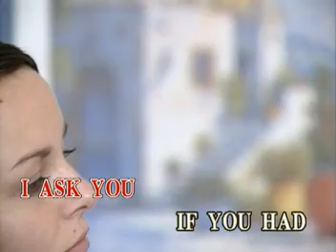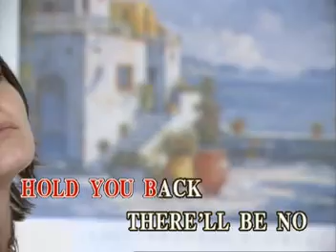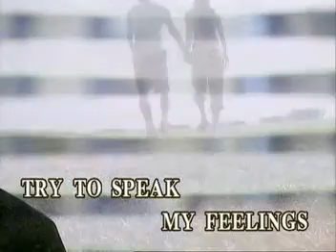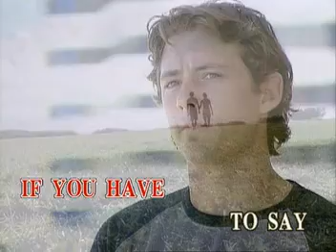WOMEN'S POWER HIT SONG VIDEO CD KARAOKE!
TITLE SONG:  BREAK IT TO ME GENTLY
ARTIST:   AS POPULARIZED BY: ANGELA BOFIL